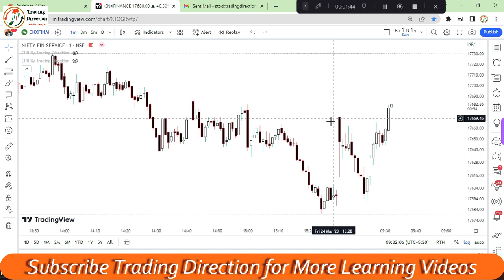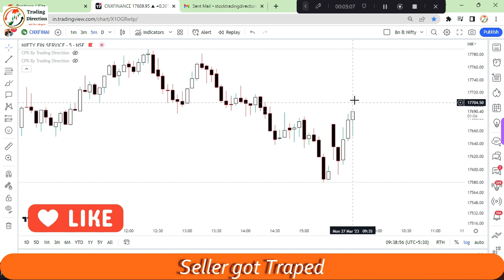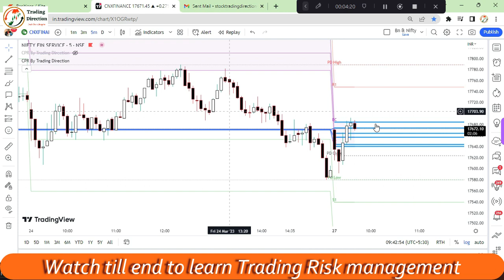Options Trading में Momentum कम हो गया तो क्या करे ? Intraday Options Trading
Intraday Options Trading, Options Trading में Momentum कम हो गया तो क्या करे ?

✔️ CPR Brahmastra Strategy, सीपीआर ब्रह्मास्त्र रणनीति, Live Webinar on Saturday, Offer 399/- Register Now!
✔️ Profitable Trading Strategies, लाभदायक ट्रेडिंग रणनीतियाँ, - Sunday Live Webinar, Book Now!
✔️ Options Trading Secrets, ऑप्शन ट्रेडिंग के राज, Video Course for Beginners

✔️Best Books for Stock trading - Profitable Trading Strategies with Psychology

Trading Psychology Best Book - How to Master Trading Psychology
✔️Paperback and E - Book Worldwide
✔️ E-book India
Connect on W/A - 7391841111 for best trainings and mentoring, Trading direction ✔️Official What's App

Chapters:
0:00 -- Intraday Trading for beginners
0:55 - Share Market Trading for beginners
1:31- Options Trading for beginners
1:50- Options Trading strategies
2:00- Momentum Trading strategy

Topic Covered
Option trading,
Intraday Trading,
Price Action,
Trading setup,